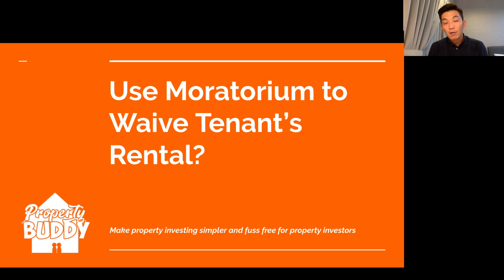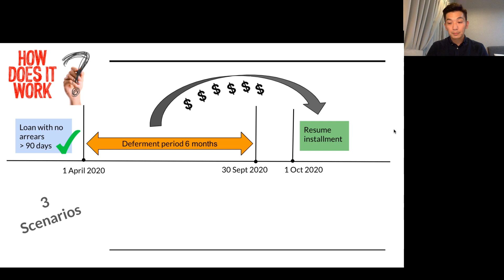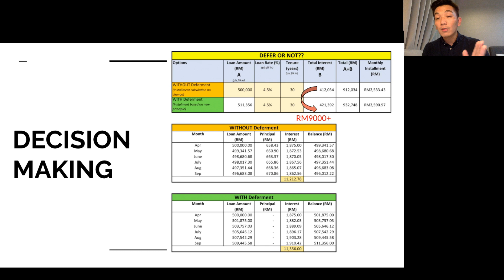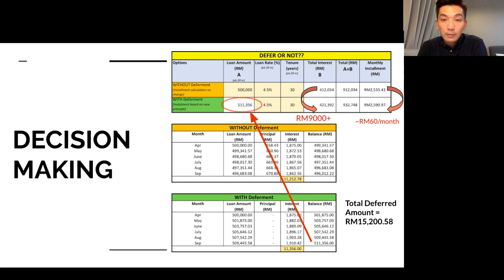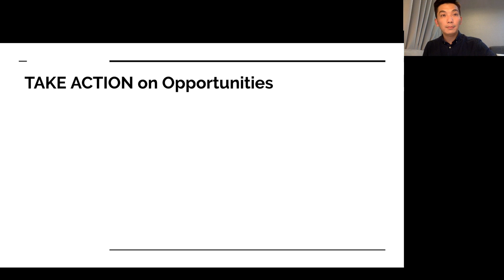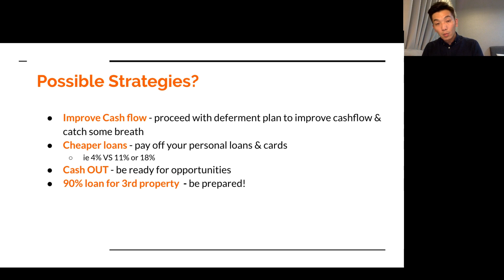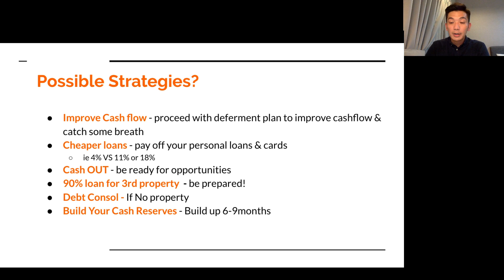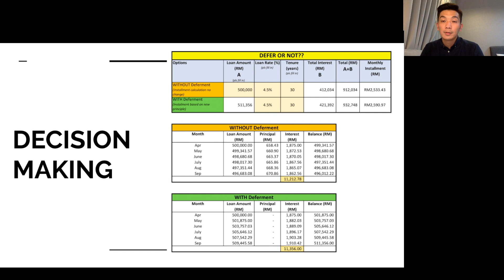066 Landlord Gets Moratorium, Tenants Gets Free Rental